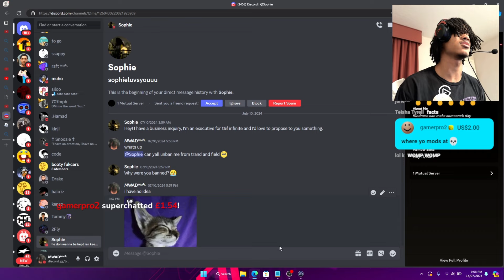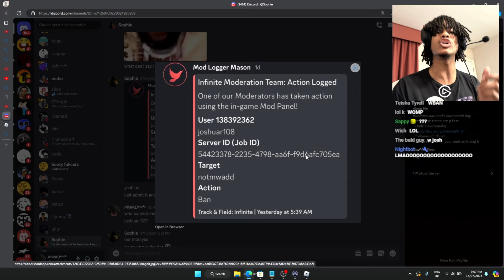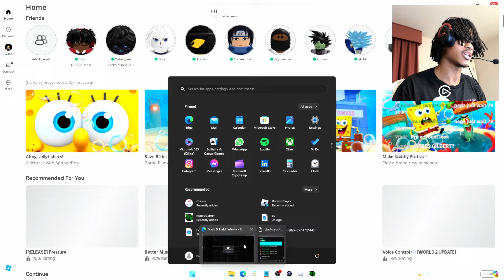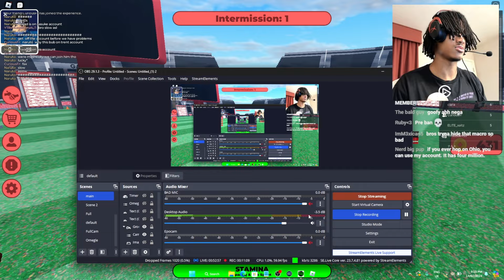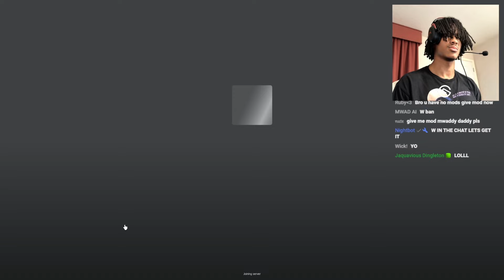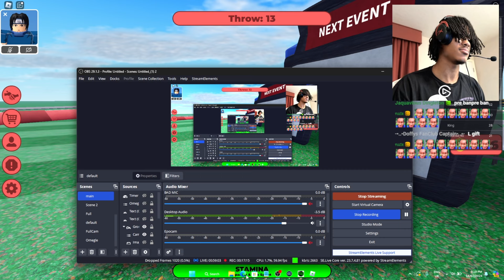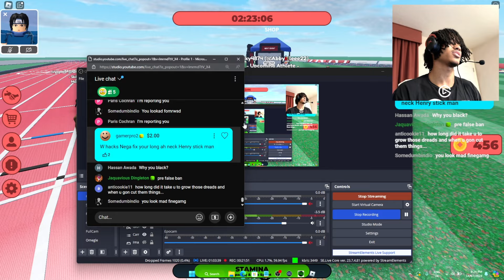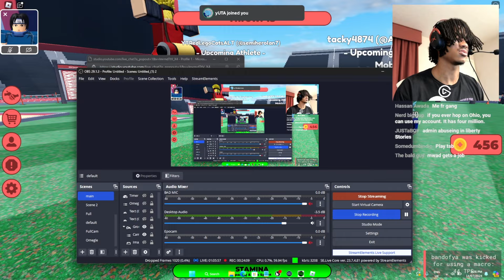I Got Banned For 100 YEARS In Roblox Track & Field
MM4L 💛 I got BANNED In Roblox Track & Field For 100 YEARS BRO 💀

LIKE UP THE VID FOR SUM SPECIAL 😈😈😈